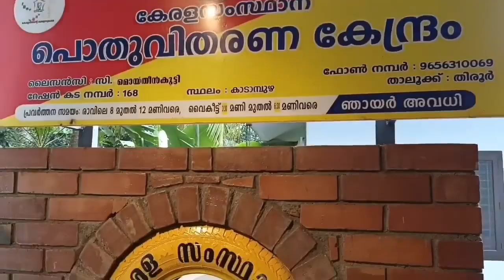ഇനി സെപ്റ്റംബർ റേഷനും, ജൂലൈ പെൻഷനും,ഓണം ആനുകൂല്യങ്ങൾ ഇന്ന് ഓഗസ്റ്റ് 28 തീയതി തിങ്കളാഴ്ച അവസാനിക്കും